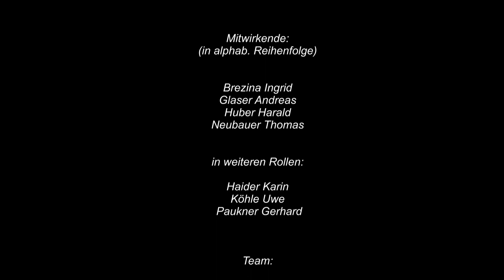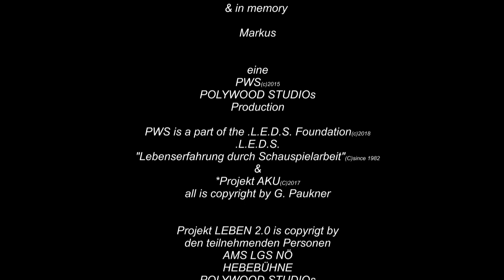A.K.U.S Leben 2.0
Bei diesem Film handelt es sich um ein Projekt von Langzeit Arbeitslosen über 50 in Zusammenarbeit mit Gerhard Paukner Film und L.E.D.S Lebenserfahrung  durch Schauspielarbeit mit freundlicher Unterstützung von AMS NÖ und Verein Hebebühne !